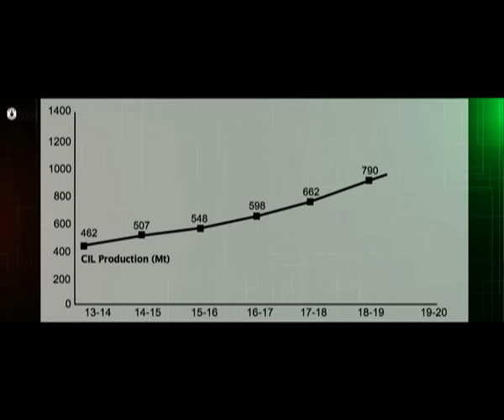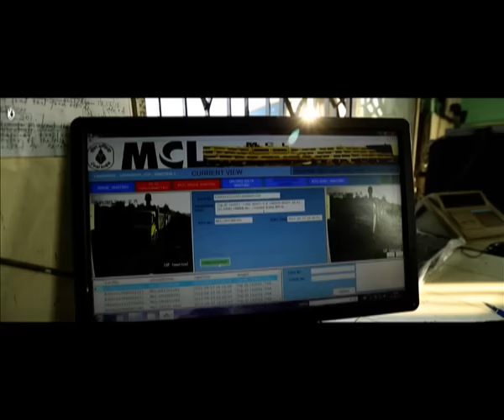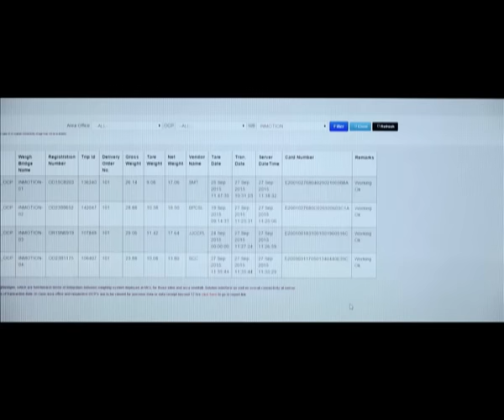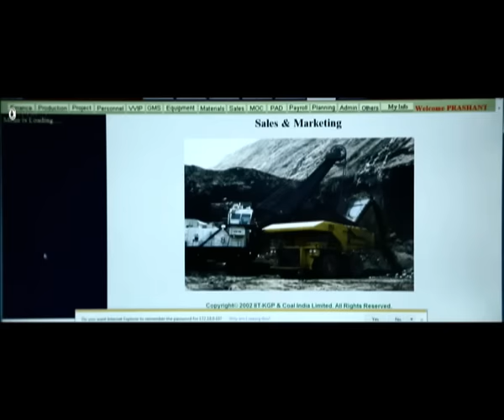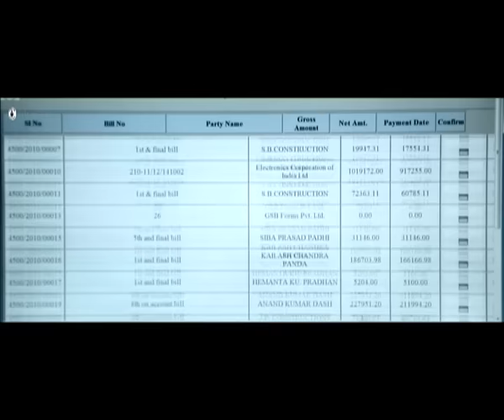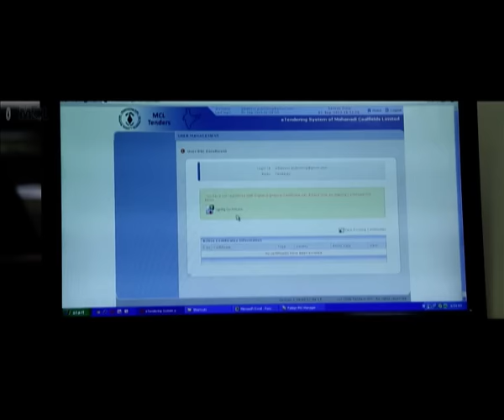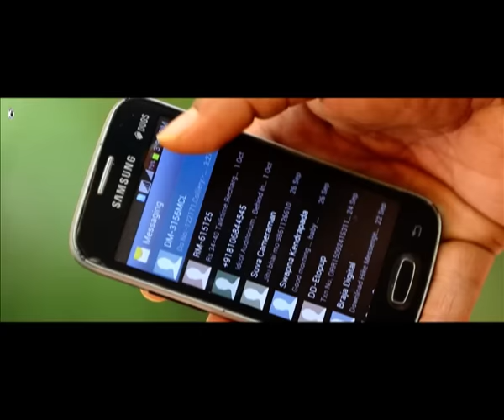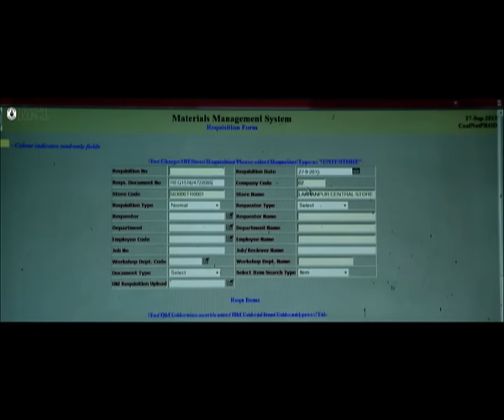Special documentary by CVC on "COAL INDIA"